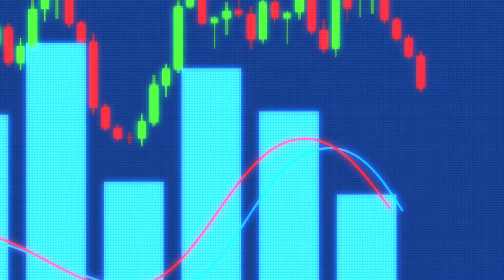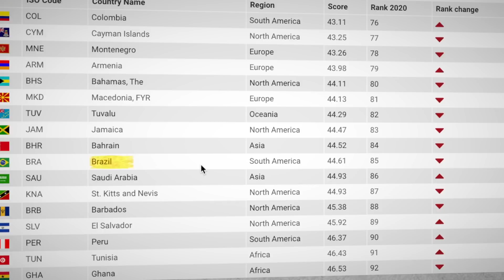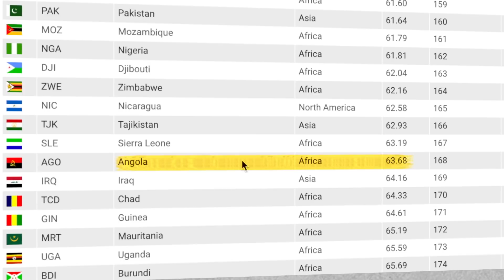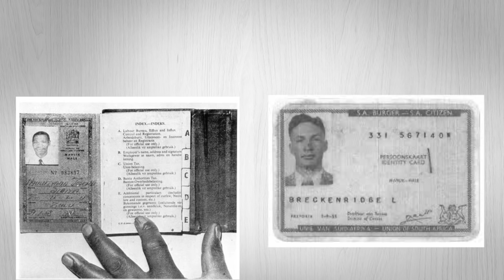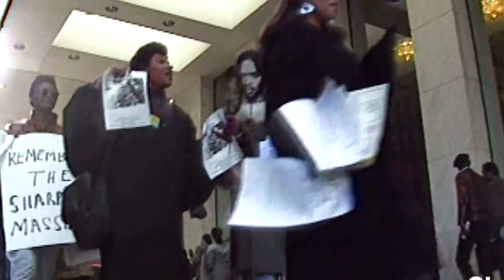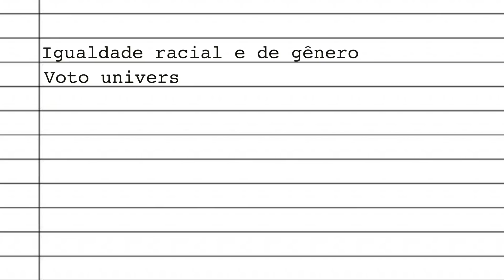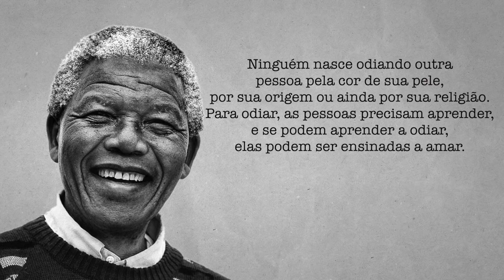Nelson Mandela: Como Nelson Mandela saiu de Terrorista para Herói PART 1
Ao ganhar a liberdade do regime brutal do apartheid, África Do Sul, um país situado na extremidade sul do continente africano se encontrava dividido e enfrentava uma das maiores tensões raciais do mundo, em poucos anos passou a obter um crescimento considerável na área comercial e hoje se destaca como uma das mais e notáveis histórias de sucesso e desenvolvimento econômico africano. Embora seja uma longa lista de razões pelas quais a Africa do Sul tem tido tanto sucesso, um dos fatores mais importantes foi a liderança visionária de seu primeiro presidente Nelson Mandela.
Nelson Mandela junto com Walter Sisulo e Oliver Tambo, juntaram-se ao Congresso Nacional Africano (CNA) que se tornou o principal instrumento de representação política dos negros.
Desde 1962, a Comunidade Internacional vinha impondo sanções sobre o país por meio de restrições às exportações e boicote aos produtos Sul-Africanos.  Nelson Mandela planejou transformar  Africa do Sul  baseado na construção de uma economia impulsionada pelos cinco principais recursos: produtos agrícolas, diamantes, petróleo, ouro, e platina

Apoie o Canal:
Seja membro deste canal e ganhe benefícios: